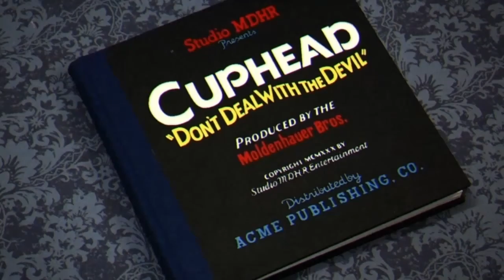froggy boi's | Cuphead funny moments episode 2